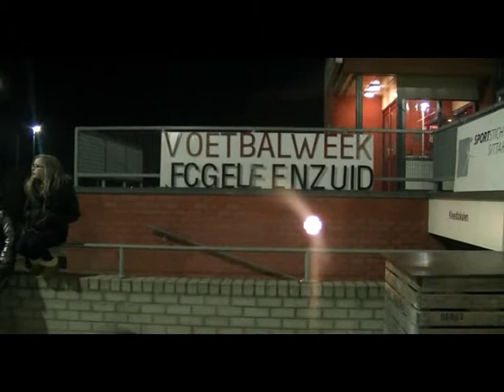Geleen Zuid E3 - DVO E2,deel 1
Lokatie: Accommodatie Graaf Huyn sportcomplex.
9 februari 2011, Geleen Zuid E3 - DVO E2, Slotstand: 1 - 4

Sitemap:
Skip the Intro:  02:04
Goal van Ceylan   02:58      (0:1)
Goal van Geleen Zuid   07:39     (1:1)